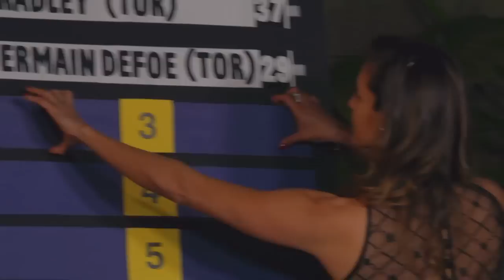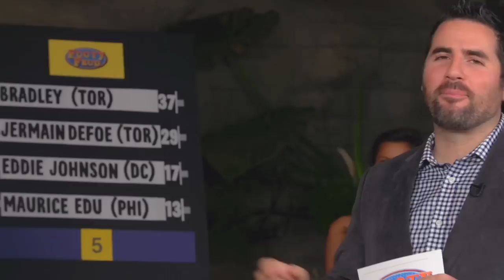Biggest Off Season Move - Footy Feud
Taylor Twellman and Cobi Jones weigh in on which offseason moves were the best in MLS.